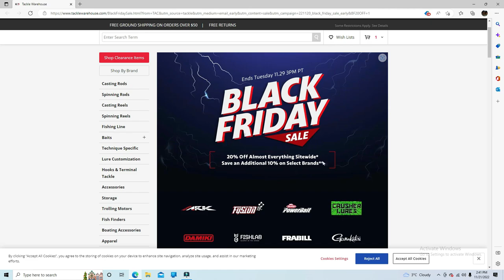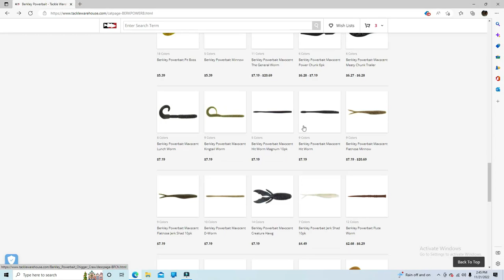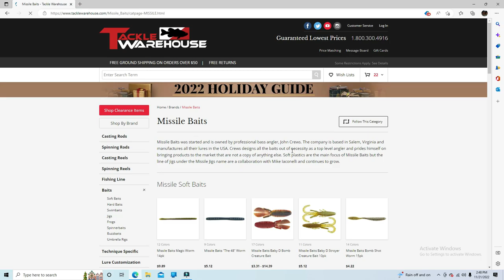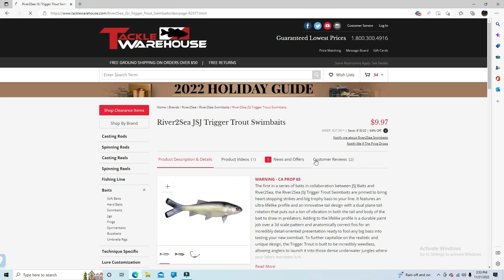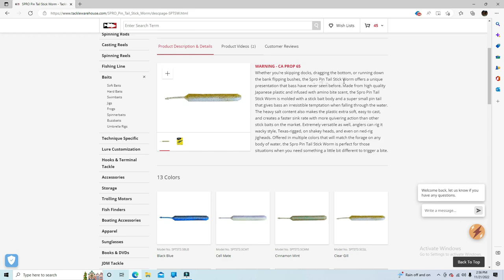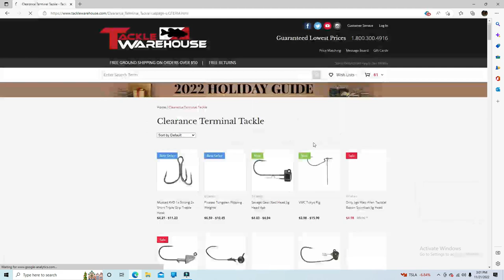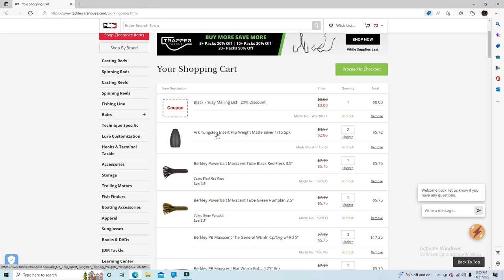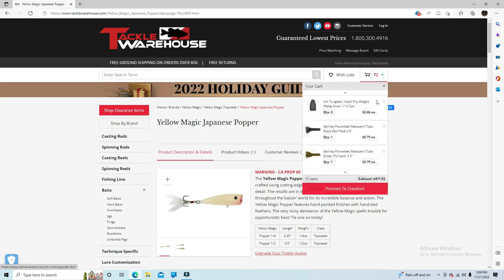STREAMING MY TACKLE WAREHOUSE BLACK FRIDAY ORDER!!!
JUST STREAMING MY THOUGHT PROCESS OF MY ORDER, GOOD FOR A FEW LAUGHS.